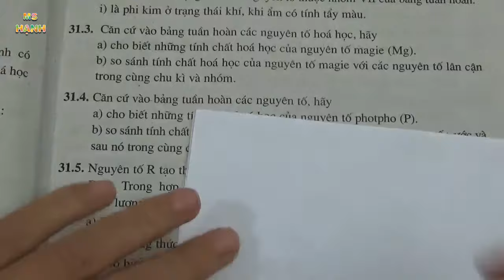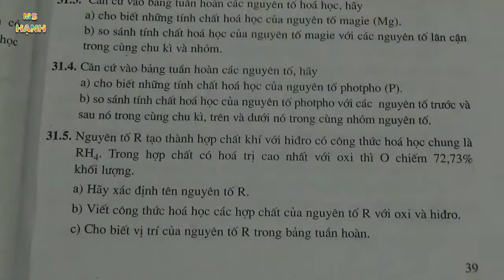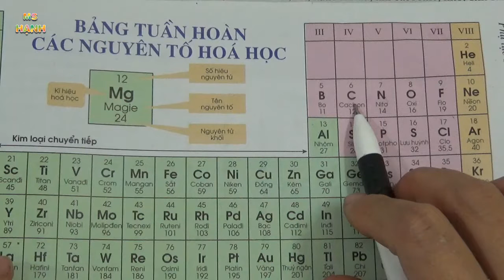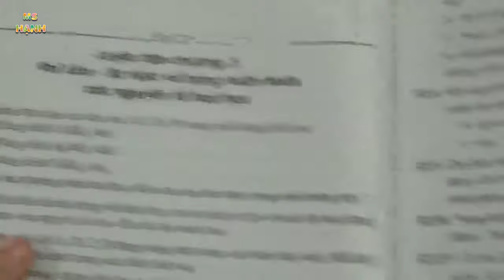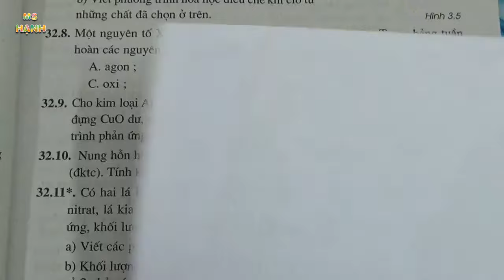[ Hóa Học 9 ] Bài 31 Sơ lược về bảng tuần hoàn các nguyên tố hóa học (SBT) tiết 2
[ Hóa Học 9 ] Bài 31 Sơ lược về bảng tuần hoàn các nguyên tố hóa học theo chương trình sách bài tập hóa học 9